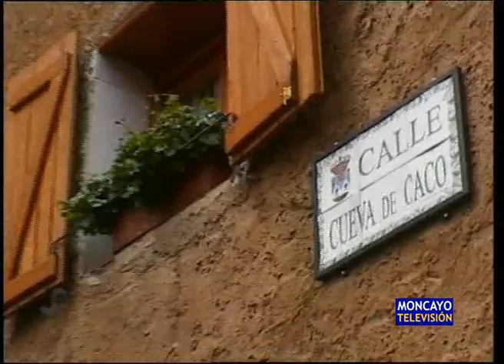Recogida de firmas en Los Fayos para exigir medidas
La Asociación Pro-Convenios acaba de recoger mil cuatrocientas firmas para exigir medidas que eviten nuevos desprendimientos de rocas sobre el casco urbano de Los Fayos. El pasado mes de mayo, esta piedra de gran tamaño cayó desde la peña y penetró en el interior de una vivienda. La presencia de buitres agudiza esta situación de peligro.